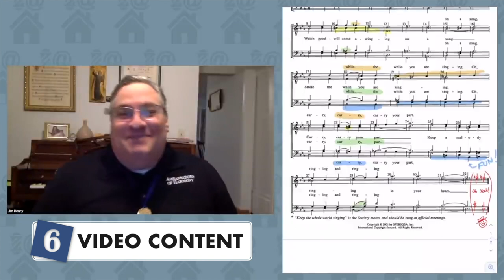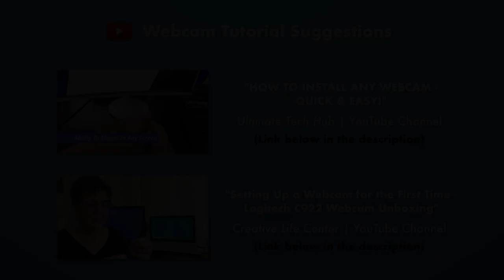A Guide to Virtual Engagement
BHS chapters have shared that many of their members are not engaging in virtual rehearsals or gatherings because of fear or discomfort with technology. If you have a computer or smartphone and can watch this video from our music education team, you have all the tech you need to join your chapter's virtual rehearsal next week! Hosted by Donny Rose, BHS Director of Music Education.

2) "Setting Up a Webcam for the First Time - Logitech C922 Webcam Unboxing" | Creative Life Center